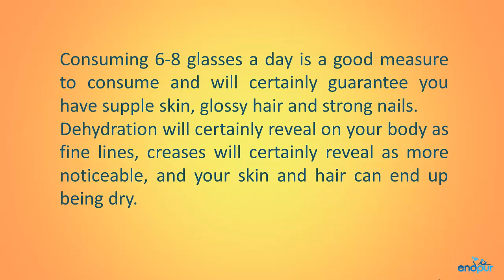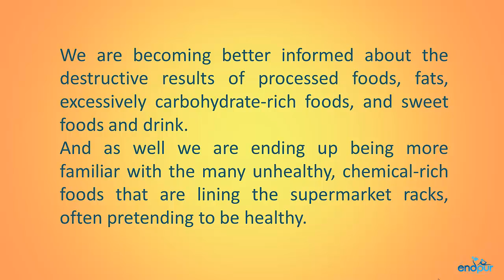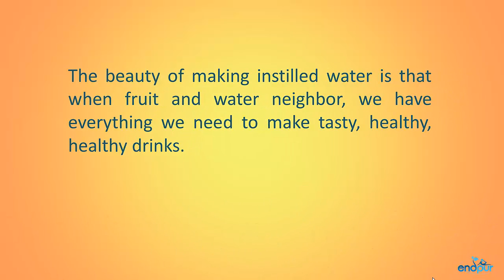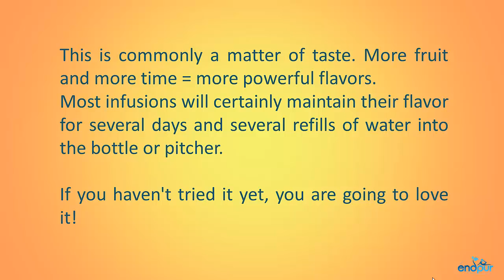Good Reasons Why To Drink More Flavored Water - Fruit Infused Water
Good Reasons Why To Drink More Flavored Water - Fruit Infused Water  :  Why is it so crucial to remain hydrated? Your body depends upon water for survival. Did you understand that water comprises more than half of your body weight? Every cell, tissue and organ in your body needs water to function correctly. Your body utilizes water to assist food digestion, support blood circulation, transport nutrients, maintain a maximum body temperature level, get rid of waste and toxins, and lube joints.

Good Reasons Why To Drink More Flavored Water - Fruit Infused Water: How much should I consume every day?
Consuming 6-8 glasses a day is a good measure to consume and will certainly guarantee you have supple skin, glossy hair and strong nails. Dehydration will certainly reveal on your body as fine lines, creases will certainly reveal as more noticeable, and your skin and hair can end up being dry.

Good Reasons Why To Drink More Flavored Water - Fruit Infused Water : Consuming a lot of water assists with concentration, getting rid of fatigue and being more alert. Keeping yourself hydrated is among the very best methods to assist keep your body working appropriately.